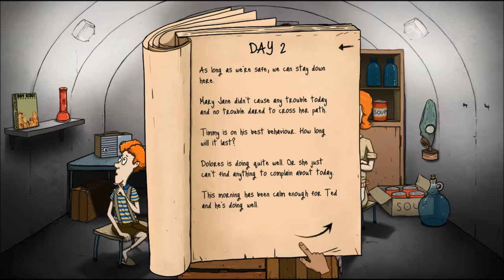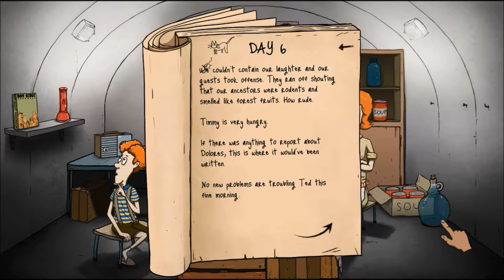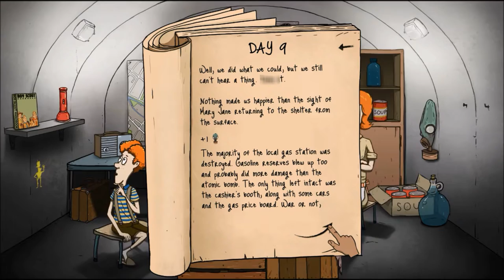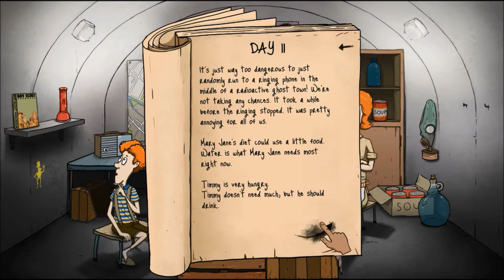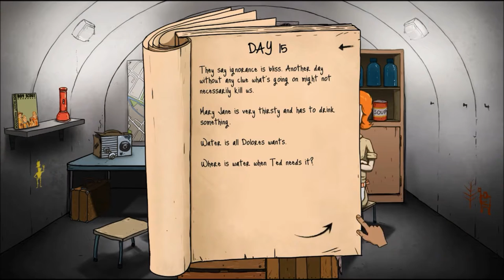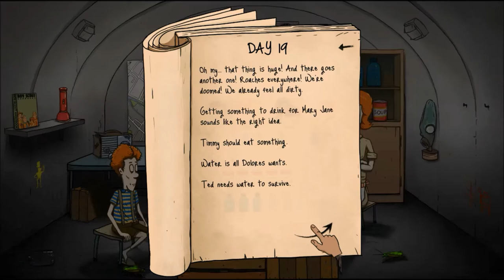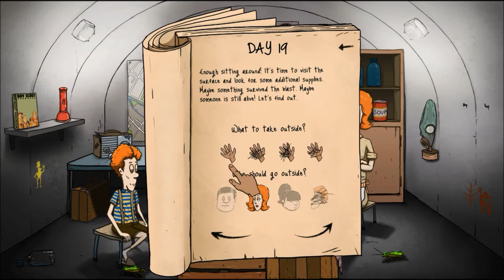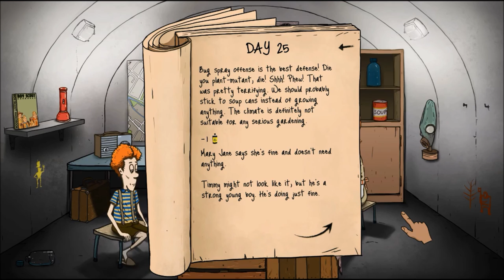60 Seconds | Survival | One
Welcome to Mel's new series... 60 Seconds | Survival. So far it's going good! Hope you all love it!